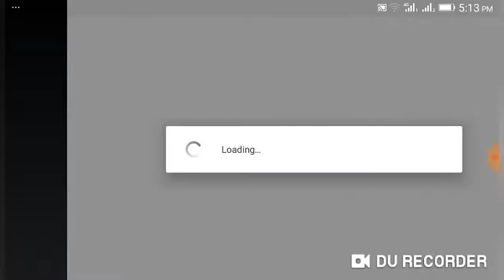TOWNSHIP LEVEL 7 BEAUTIFUL TOWN LAYOUT